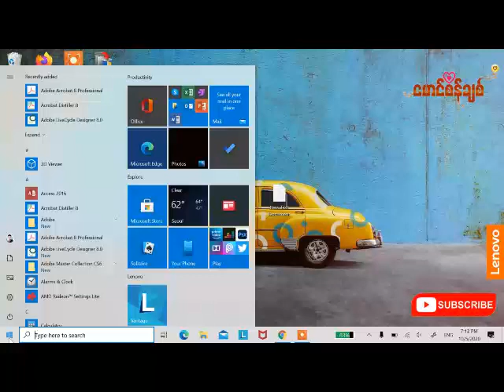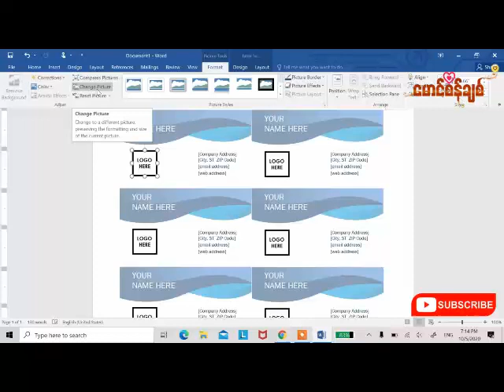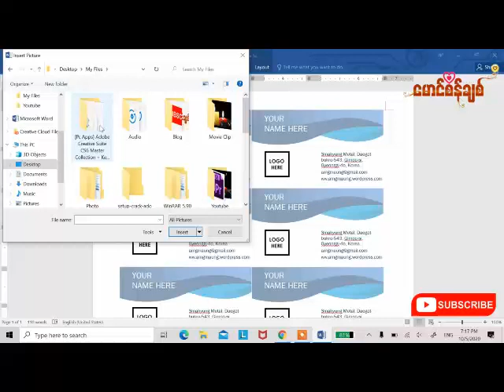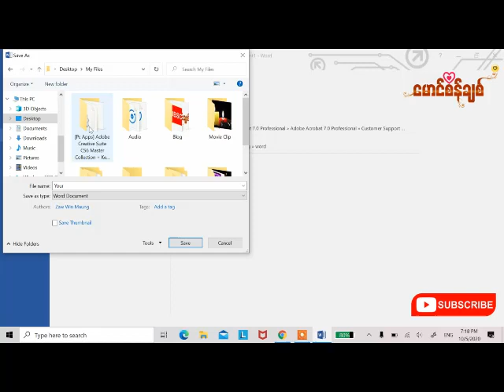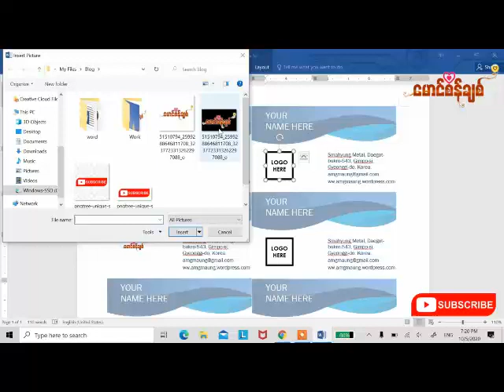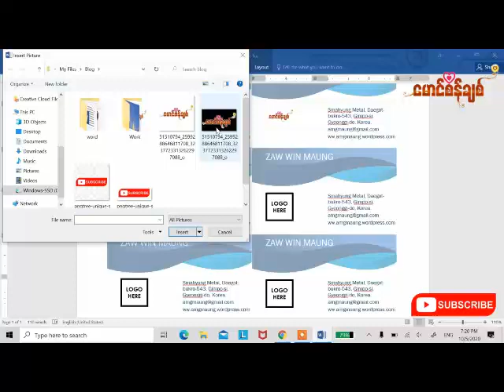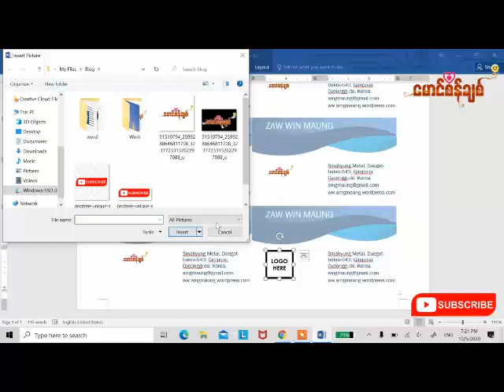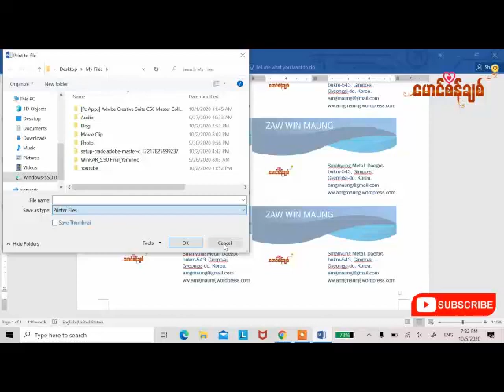Making Visiting Card in Microsoft Word 2016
Microsoft Word 2016, Making Visiting Card in Microsoft Word with Template
ကွန်ပျူတာဆိုင်ရာ သင်ခန်းစာများ၊ လုပ်ငန်းခွင်သုံး ကွန်ပျူတာသင်ခန်းစာများ၊ EPS ကိုရီးယားစာမေးပွဲ သင်ခန်းစာများ၊ Tiktot အခွီများ